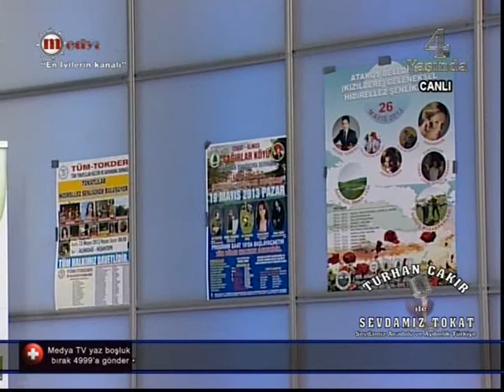MEDYA TV TURHAN ÇAKIR İLE (SEVDAMIZ TOKAT) 14-04-2013----1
Ana Sponsorumuz "NEHİR İNŞAAT_ Ekrem ANAS / Çekmeköy İSTANBUL" Katkılarıyla TOKDEF tarafından hazırlanan "Turhan Çakır İle Sevdamız Tokat" Programının bu haftaki konukları Tokat Almus KIZILDERE ( Ataköy ) Kasabası Beld. Bşk. Ali SARDOĞAN, Kuruseki Dern. Bşk. Muharrem ÖZGÜL, Ataköy Dern.Bşk. Mustafa ARSLAN, Çambulak Dern. Bşk. Rıza YÜREKLİ, Sağırlar Dern. Bşk. Kaya EVCİL ve türküleriyle Metin ÖZEN bizlerle oldu. Pazar Akşam saat 19:00 da Medya Tv